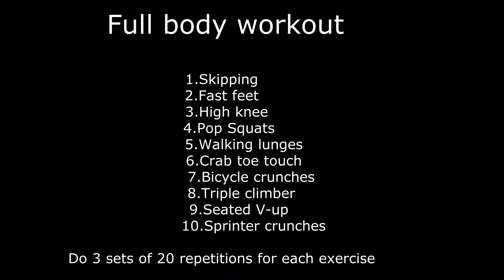5 Min FAT BURNING HIIT Workout at Home (NO EQUIPMENT)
A no-equipment, super sweaty HIIT workout you can do anywhere, anytime. This total body workout maybe my favourite workout! I loved all the exercises today because they got my heart rate up fast and I felt AMAZING afterwards! Are you ready?! NO equipment is required for this workout and we are working for 30-second intervals with 15 seconds of rest. Follow this quick HIIT workout for intense cardio and calorie burn. This workout uses body weight movements to get your heart rate up and burn calories. Try 3-4 rounds for a full workout.

Share this workout with your friends to see how much they love it too!

Note: All information provided by Fitness with Soni is of a general nature and is furnished only for educational/entertainment purposes only. No information is to be taken as medical or other health advice pertaining to any individual specific health or medical condition. You agree that use of this information is at your own risk and hold Fitness with soni harmless from any and all losses, liabilities, injuries or damages resulting from any and all claims.